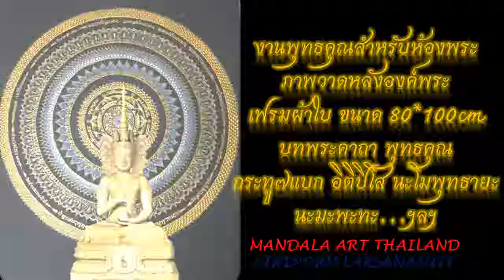มนตราแมนดาลา ep7 แมนดาลา, มันดาลา ภาพวาดสำหรับห้องพระและพระพุทธคุณ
ศิลปะธรรม มนตราแมนดาลา สำหรับห้องพระ
เฟรมผ้าใบขนาด 80x100 cm
เพ้นท์ สีอะคลิลิค สีนูน
บทพระคาถาพุทธคุณ นโมพุทธายะ อิติปิโส นะมะพะทะ .ฯลฯ
สอบถามเพิ่มเติมได้ที่ 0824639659
มีจำหน่ายบูชา ที่่ วัดโล่ห์สุทธาวาส  ขนาด a4  และขนาด 80x100cm

ยันต์เมตตา, # ยันต์แมนดาลา, ยันต์ร่ำรวยรุ่งเรือง,ยันต์มหาเสน่ห์ค้าขาย,# ยันต์สำเร็จสมปรารถนาแคล้วคลาด
mandala, # มนตราแมนดาลา, มันดาลา, # ฝึกสมาธิ,